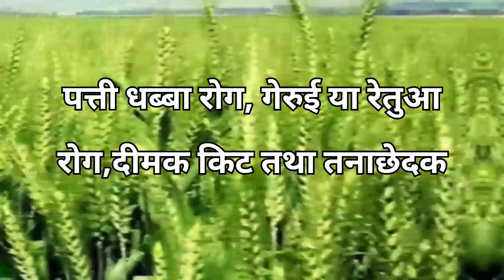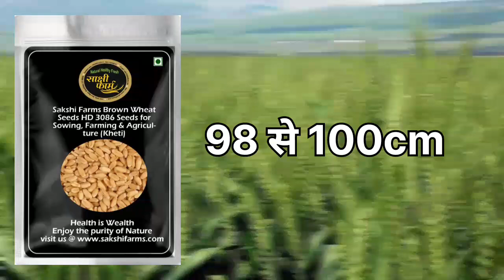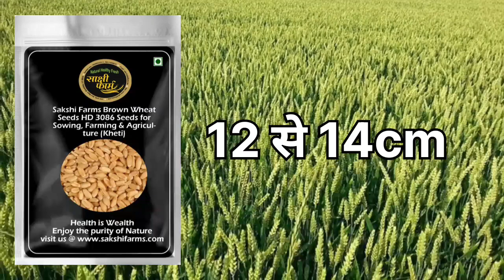गेहूं के टॉप दो किस्में,श्री राम 303 और HD 3086 की संपूर्ण जानकारी | gehu ki kheti | wheat farming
shree ram super 303 aur HD 3086
गेहूं की खेती,गेहूं की खेती कैसे करें,गेहूँ की खेती,गेहूं की खेती की जानकारी,गेहूं की वैज्ञानिक खेती,गेहूँ की खेती कैसे करें,गेहूं की उन्नत किस्में,गेहूं की सबसे अच्छी किस्म,गेहूं की सबसे बढ़िया किस्म,गेहूं की सबसे उन्नत सील किस्म,काले गेहूं की खेती,लोकवन गेहूं की खेती,गेहूं की पछेती खेती कैसे करें,गेहूं की नई किस्म,गेहूं की खेती कैसे करे,गेहूं की बेड पर खेती,गेहूं की खेती का सही समय,गेहूं की खेती में पहली खाद,गेहूं की खेती करने की विधिगेहूं के टॉप किस्में
Shree ram super 303
Hd 3086 wheat variety details
 hd 3086 vs hd 2967